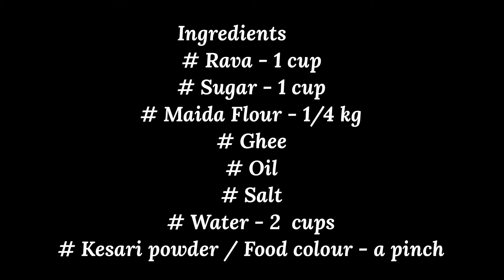Kesari Poli | கேசரி போளி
Yummy recipes for your tummy!

Presenting you generation old recipes cooked with a modern touch by a Mom who loves cooking and a die-hard Foodie :-) Every recipe is described in easiest way, so that it can be cooked easily at home.

Watch it, Cook it, Taste it

Also follow us in Instagram & Facebook